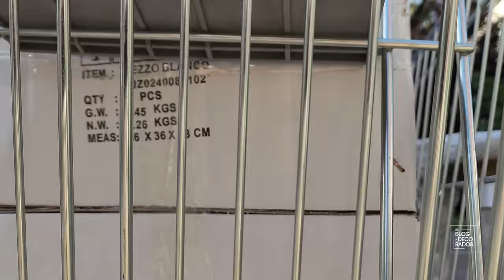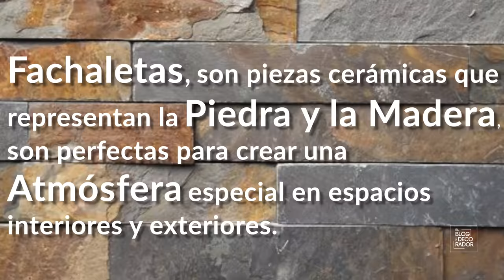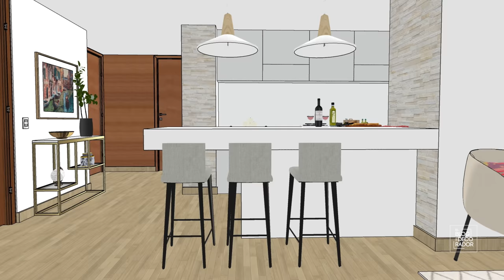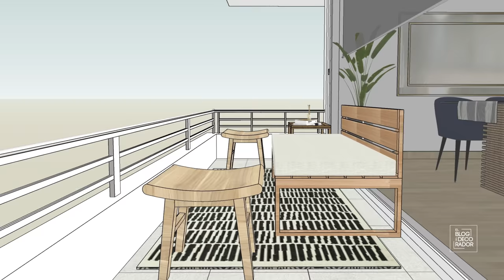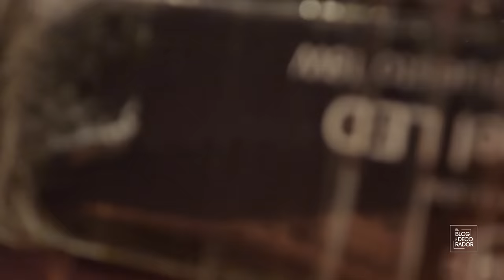DecoAventuras Cap 20: concepto abierto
En esta ocasión fuimos a Providencia a decorar un departamento de concepto abierto, en particular el recibidor-living-comedor-cocina y además la terraza.